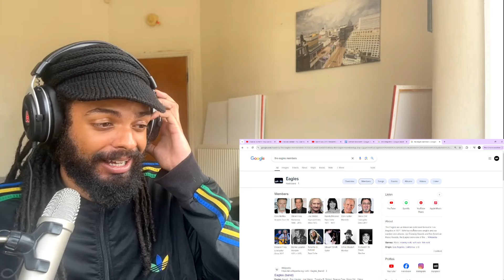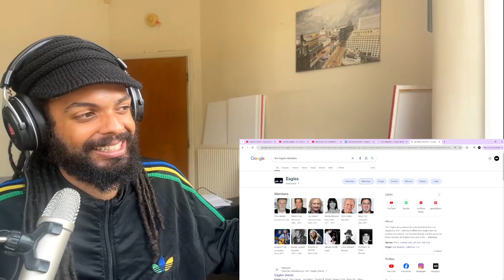FIRST Time Hearing The Eagles Take It Easy | Dayle Reacts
My first time reaction to The Eagles Take It Easy , Join me as I  break down this incredible track, dissect the mesmerizing visuals, Are you as excited as I am? Let's find out together!